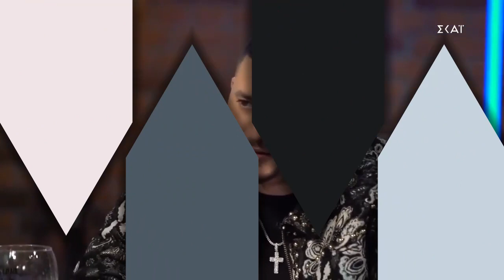𝐌𝐚𝐝 𝐂𝐥𝐢𝐩 - 𝐀𝐟𝐭𝐞𝐫 𝐃𝐚𝐫𝐤